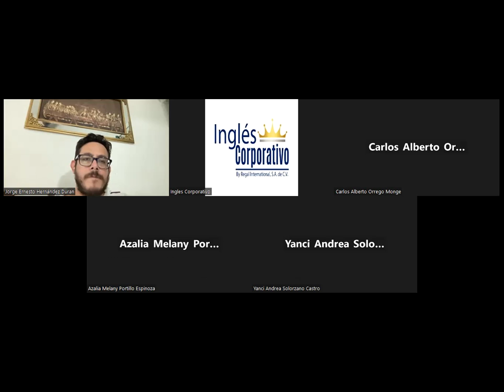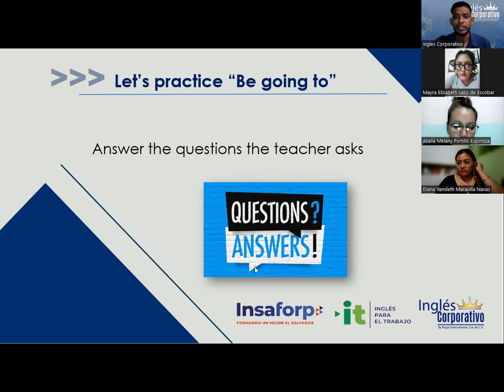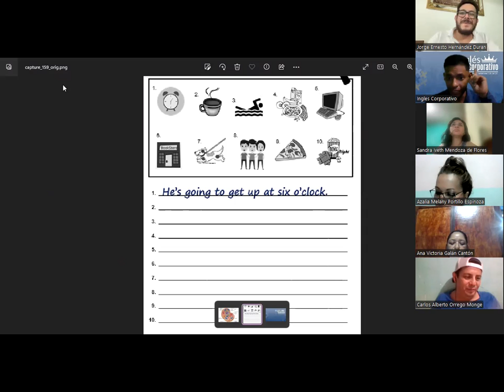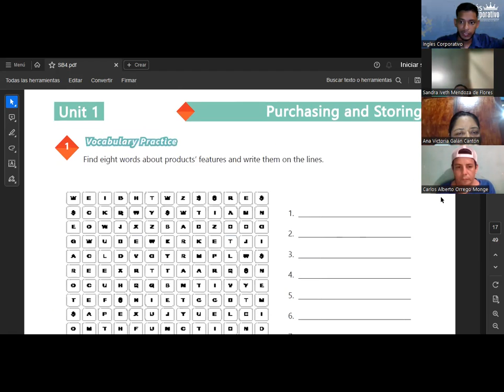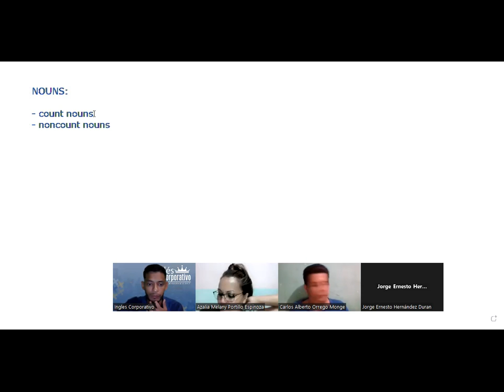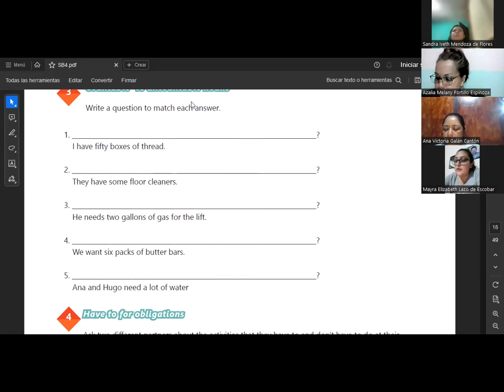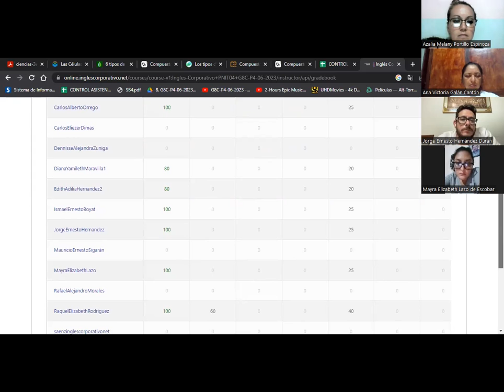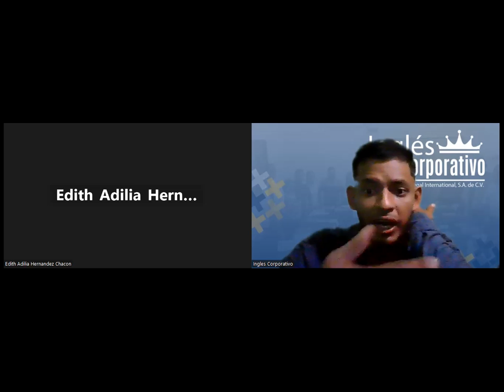SESION 05-29.06.23-29750-8048-0103/2023-SIGARAN-Vocabulary and practice